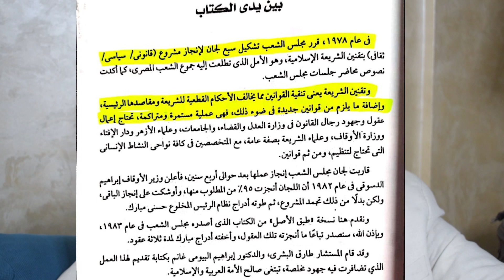تقنين الشريعة الاسلامية الهي ولا بشري